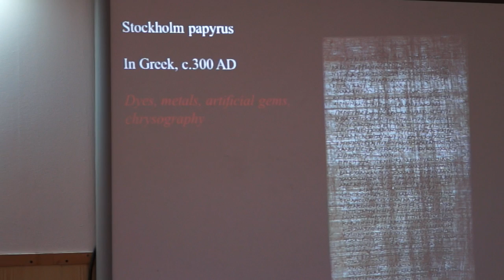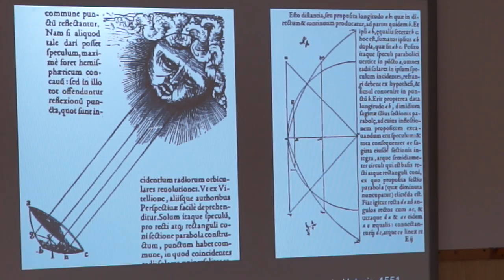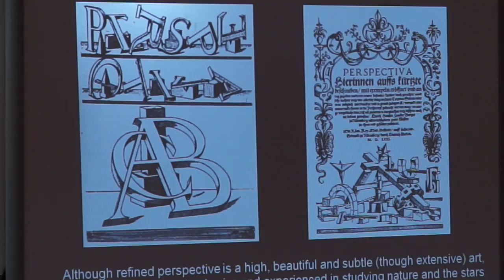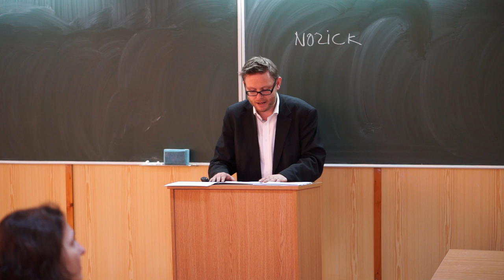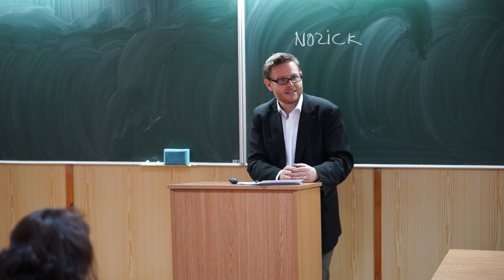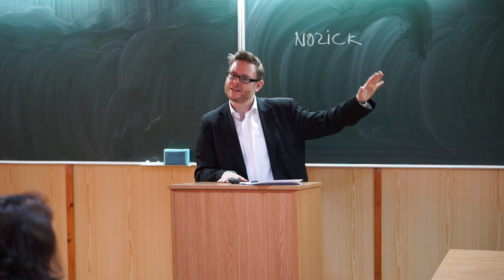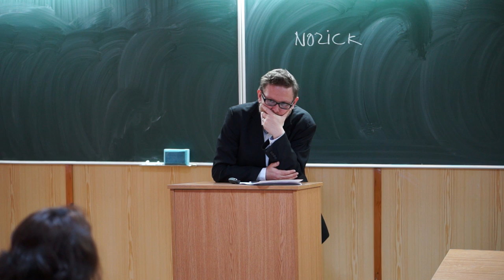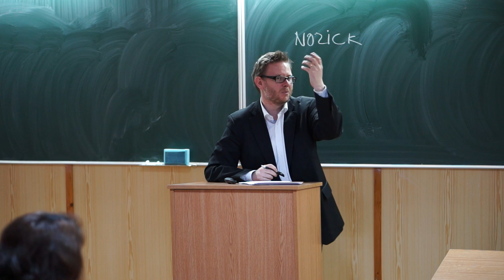Sven Dupré - Secrets and Experiments: Della Porta’s Optics between Reading and Doing (2015.04.08)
Follow-up - Sven Dupré (Max Planck Institute for the History of Science): "Secrets and Experiments: Della Porta’s Optics between Reading and Doing" (CELFIS, 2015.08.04)

În data de 8 aprilie 2015, a avut loc la Facultatea de Filosofie, Universitatea din Bucureşti, seminarul CELFIS susținut de Sven Dupré (Max Planck Institute for the History of Science) pe tema: "Secrets and Experiments: Della Porta’s Optics between Reading and Doing".

Mai jos, imagini și înregistrarea video a evenimentului.